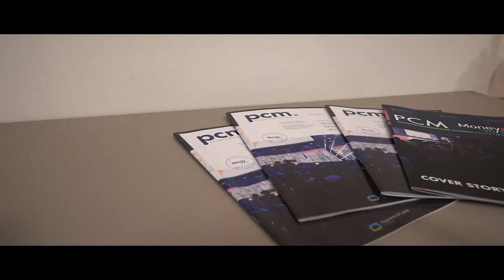Payments & Cards Network - Industry Meetup: Open Banking (After Movie)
After an extremely successful first edition of the Payments & Cards Network - Industry Meetup we were back on April 24th with this time an edition focussing on Open Banking.

Speakers of the evening were:
- Robert Kraal, Former COO, Adyen
- Tom Greenwood, Founder, IFX Payments
- Steffen Vollert, Fintech Consultant for Startups, Corporates and Investors
- Daniel Xian, CEO, SwiftPass
- Rogier Rouppe van der Voort, COO, Payments & Cards Network (moderator)

We will be back with another PCN Industry Meetup on June 3rd at Money20/20 Europe.